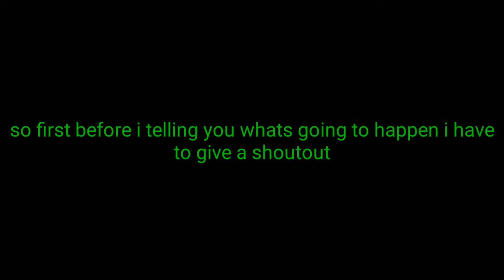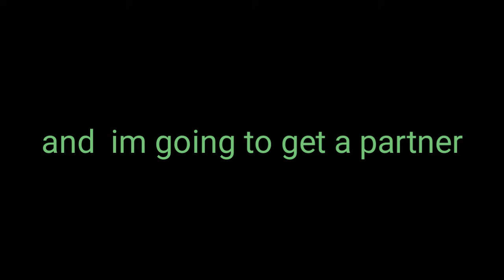Surprise and voice reveal!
Yay!!

I do not non own none of the music